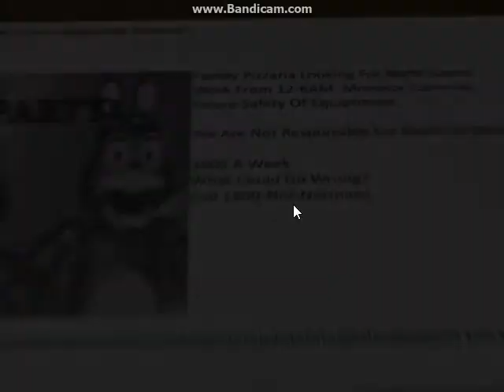Five Nights At Norman's - Nights 1 and 2 Complete! (2015) (Version 1.6) (DEMO)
This is a game I have been waiting for! :D I got jumpscared twice  -_-